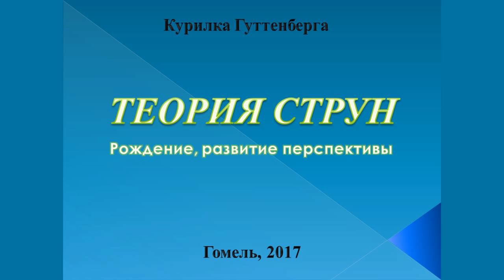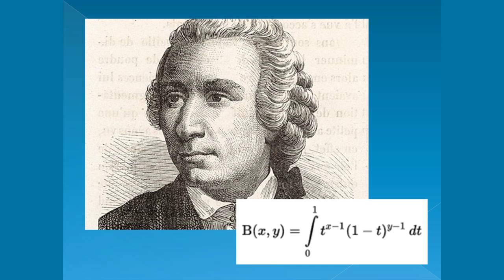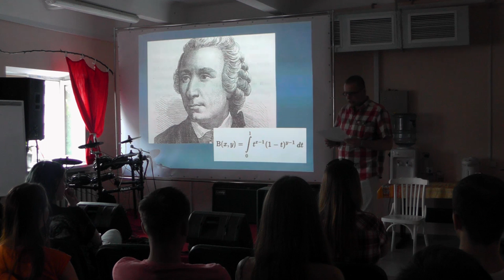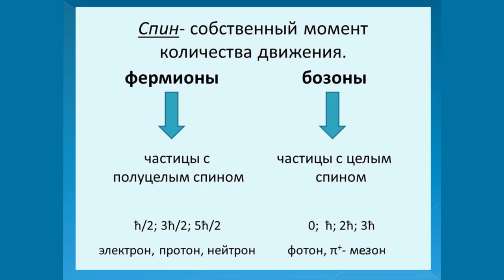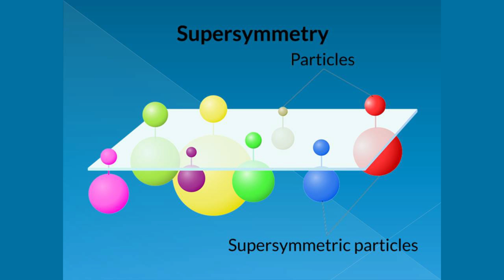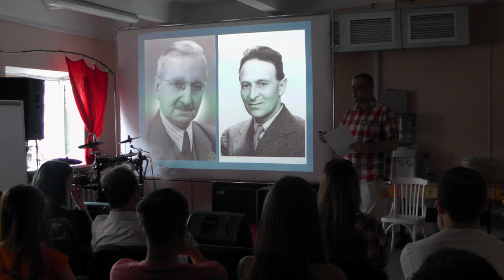Теория струн. Рождение, развитие, перспективы – Юрий Ермаков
Создание единой теории всего сущего – главная задача физиков со времен Эйнштейна. Одним из кандидатов на звание единой теории и является теория струн. В данной лекции одна из самых интересных и известных теорий будет рассмотрена через призму её прошлого, настоящего и будущего.